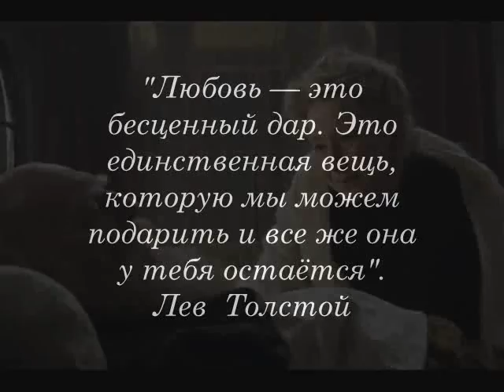The beautiful waltz by Leo Tolstoy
Created by Yuliya Loskutova

Лев Толстой - Вальс Фа мажор
Leo Tolstoy - Waltz F-dur

 "Последнее воскресение" Майкла Хоффмана
"The Last Station" directed by Michael Hoffman

В молодости, приблизительно 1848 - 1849 гг. Лев Толстой сочинил свое единственное музыкальное произведение - вальс. По словам С.Л. Толстого, этот вальс в действительности сочинен Толстым совместно с одним его приятелем - Зыбиным. Толстой иногда играл этот вальс, но - «он не вполне уверен в своем авторстве» (А. Гольденвейзер. Вблизи Толстого, т. 1, стр. 173, 1906, II). Несколько раз Толстого просили дать записать свой вальс на ноты, но Толстой всякий раз отказывался.
В дневнике 1895 г. С. Танеева есть такое указание: «обнаружилось, что Л.Н. сочиняет. Я просил его сыграть его сочинения, но он колеблется». Была проведена специальная операция: 10 февраля 1906 года в Ясной поляне завели разговор о вальсах. Гольденвейзер, друг Толстого, своим исполнением растрогал писателя и, наконец, все присутствующие дружно стали просить Льва Николаевича исполнить свой вальс, что и было со стеснением проделано. По окончании исполнения, вдруг, из комнаты молча и сосредоточенно выскочил Танеев, обладавший феноменальной музыкальной памятью, и в соседней комнате быстро записал вальс целиком на нотной бумаге.